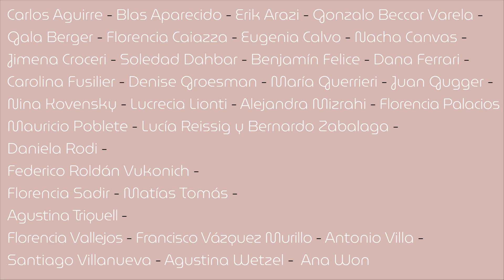Retrato de Matías Tomás en la exposición Adentro no hay más que una morada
La obra de Matías Tomás nace de un irrefrenable impulso gráfico. Arrebatados y sueltos, sus trazos de ferrite exploran la capacidad expresiva de la línea, con la que construye un universo plástico casi monocromo. Este espacio incluye desde figuras abstractas de extrema vitalidad hasta imágenes de cuerpos o de fragmentos de cuerpos que van de lo caricaturesco a cierta melancolía existencial. La obra de gran formato incluida en la exhibición fue realizada en un tiempo de intensa comunión con los alrededores naturales de la localidad de Tafí Viejo, Tucumán, donde el artista vive, cuando el paisaje ganó nuevo protagonismo dentro de su obra. Realizada con velocidad y en fragmentos, la obra está compuesta por líneas que se descargaron sobre el papel luego de largas caminatas por la yunga tucumana. Es así que cobra vida como algo exterior e interior, y señala cuán allegados se encuentran el cuerpo y su entorno.

Gracias

BIO
Egresó de la escuela de Bellas Artes y Artes Decorativas e Industriales “Maestro Atilio Terragni”, de la Universidad Nacional de Tucumán. Desde sus comienzos se especializa en grabado y artes gráficas. Asistió a María Rossini en su taller particular y dictó cursos de arte impreso y cianotipo. Formó parte del espacio “El Rancho”, galería de arte, con participación en ArteBA 2013. Expuso en muestras colectivas, entre ellas: La cueva en la roca (2015), gracias a una beca del Fondo Nacional de las Artes y, en 2017, realizó una muestra individual en Big Sur Galería. En 2016 fue becario del Programa para artistas de CIA - Centro de Investigaciones Artísticas.